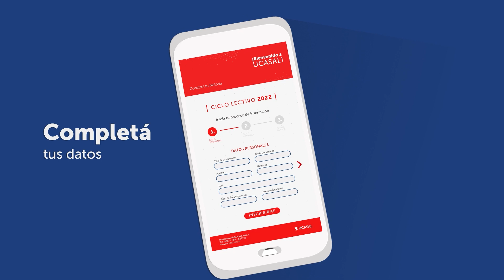Inscripciones Online 2022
Te proponemos ser fiel a tu vocación.
Elegí estudiar en UCASAL y poné a prueba tus límites.

Tu próximo desafío te espera, soñá en grande.
¡Sé parte de lo que se viene! Construí tu historia en UCASAL.